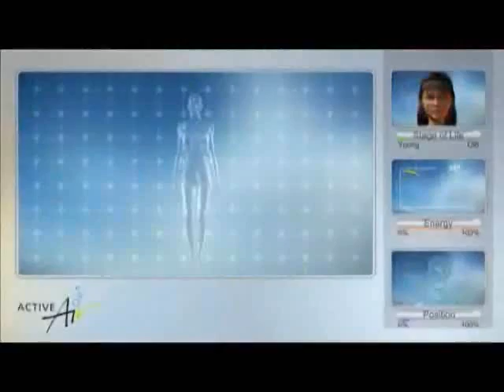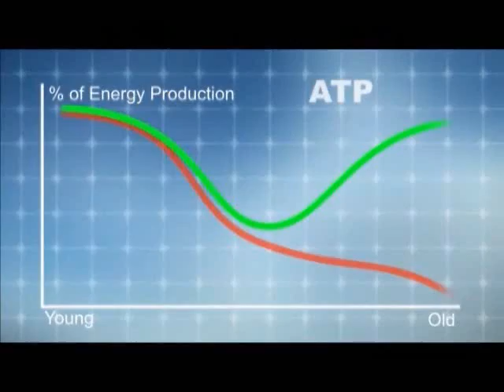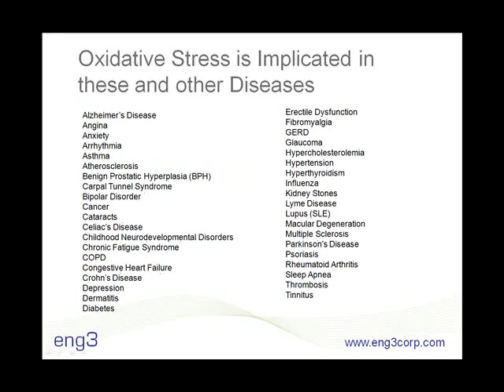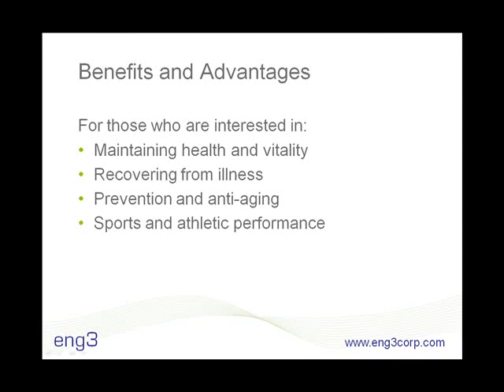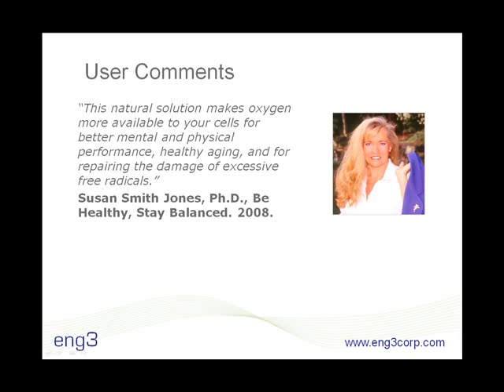What Happens When Blood Oxygen Levels Are Too Low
- Activated Air is a proven technology used by professional and individuals who want to enhance performance, promote healthy aging or restore health. Eng3’s approach is to trigger the body’s natural response to oxidative stress and improve cellular activities like cell metabolism and the uptake of oxygen. Your body’s cells through the course of your life go through disease, aging and stress.

The conversion of O2 gets weaker and weaker as we age deviating you from your optimum level...organs and cells do not get the optimum amount of energy and our metabolic system slows down. As an adult there is an aggressive increase in free radicals and the aging process is accelerated.

Improved cellular activity leads to better cell metabolism including cell energy production. It; enables peak mental and physical, performance, supports the immune system and prevents diseases and promotes healthy aging.

Activated Air helps to increase your body’s ability to absorb oxygen for a more efficient oxygen metabolism. Your body’s energy budget is improved, metabolism is stimulated and the bodies self-healing and regeneration powers are accelerated. Rejuvenated and revitalized cells are the best foundation for protecting and fighting against age-related health problems and disorders caused by inefficient energy production.

The benefits of improved cell performance are confirmed with test results. Heart Rate Variability, which is a measure of your underlying health is an easy way for doctors or individuals to measure improvement. Numerous more specific tests can be used to show results. Some of these tests are identified here.